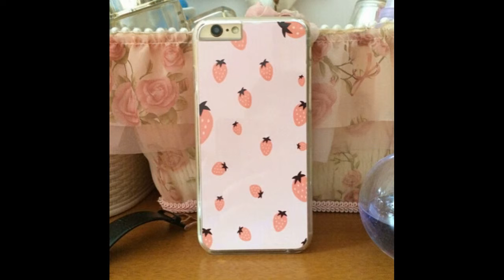Strawberry iphone case for girls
Fruit Strawberry protective cover for iphone 6 4.7 inch or 5.5 inch,
Strawberry iphone 6 case the best protection for your iphone.